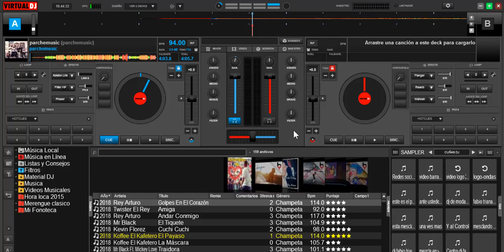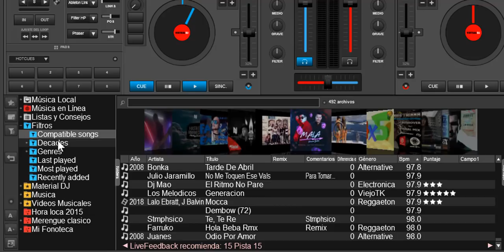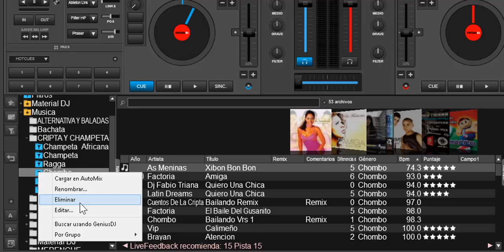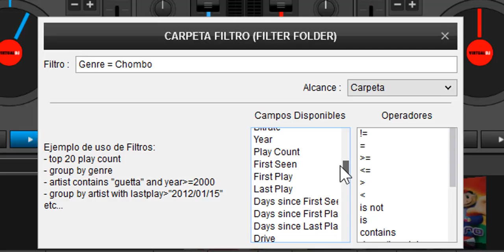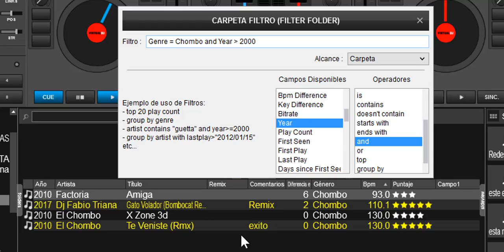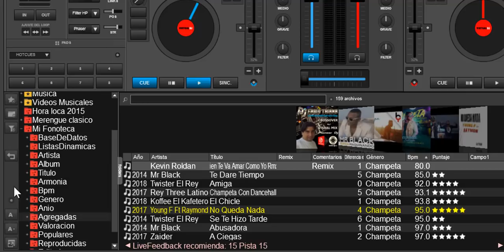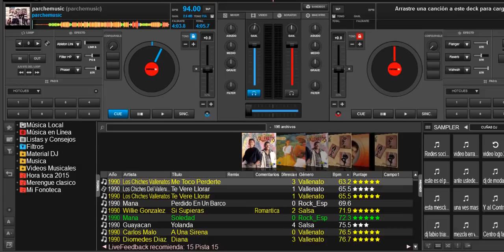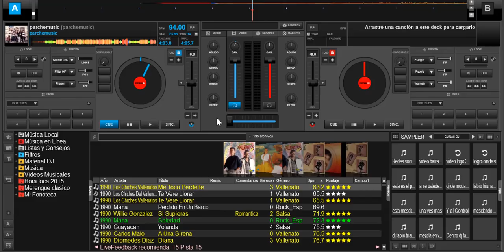📂🍷Carpetas de Filtro de forma Profesional en Virtual Dj 8 - 2018🍷📂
pagina en virtual dj